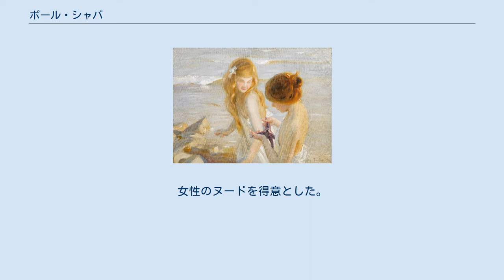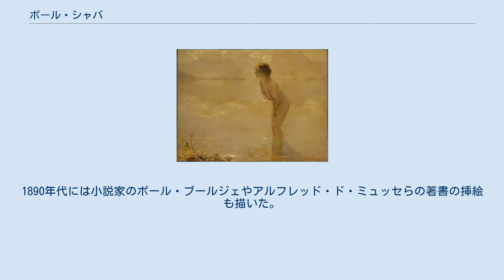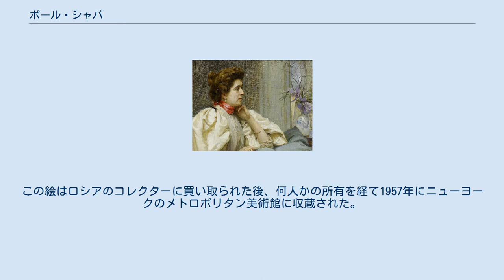ポール・シャバ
『9月の朝』(1912) ポール・シャバ（Paul Émile Chabas、1869年3月7日 - 1937年5月10日）はフランスの画家である。
女性のヌードを得意とした。
 ナントの商人の家に生まれた。
父親はアマチュア画家で、兄に「象徴主義」の作品も描いた画家のモーリス・シャバ(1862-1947)がいる。
兄とパリの私立の美術学校、1883年から1887年の間、アカデミー・ジュリアンに学び、トニ・ロベール＝フルーリー、ウィリアム・アドルフ・ブグローらの指導を受けた。
 1885年にフランス芸術家展（Salon des Artistes Français）に初めて出展し、その後、妻の肖像画などを出展し1892年の展覧会で佳作(honorable mention)を得、さらに入賞を繰り返し、1899年にはle prix national du Salonという賞を受賞し、2年間の国外留学奨学金が与えられ、イタリア、ギリシャ、トルコ、アルジェリア、ノルウェーを旅した。
ギリシャではフランスの高官の娘の肖像画の依頼を受けることができた。
 1890年に当時有名だったジャーナリスト、ローベル・ミッチェル(Robert Mitchell)の娘と結婚した。
1890年代には小説家のポール・ブールジェやアルフレッド・ド・ミュッセらの著書の挿絵も描いた。
 女性のヌードを描いた作品の評価が高く、代表的な作品には1912年の展覧会で賞を得た「9月の朝」(Matinée de septembre)がある。
この作品は翌年、アメリカのシカゴの展覧会で展示され、卑猥だとしてシカゴ市長が画廊の経営者を告発する事件を起こし、多くの新聞が風刺画で取り上げ、カレンダー、絵葉書などの複製が作られた。
この絵はロシアのコレクターに買い取られた後、何人かの所有を経て1957年にニューヨークのメトロポリタン美術館に収蔵された。
 レジオンドヌール勲章はシュヴァリエを1902年に、オフィシエを1913年に、コマンドゥールを1923年に受勲した。
1921年からリュック＝オリヴィエ・メルソンの後任でフランス学士院の院長を務め、1926年からフランス芸術家協会の会長を務めた。